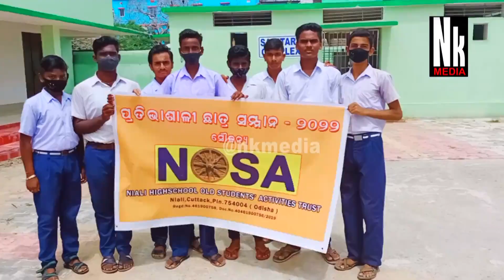ପ୍ରତିଭାଶାଳୀ ଛାତ୍ର ସମ୍ମାନ ୨୦୨୨ । ନୋସା ଟ୍ରଷ୍ଟ । ନିଆଳି